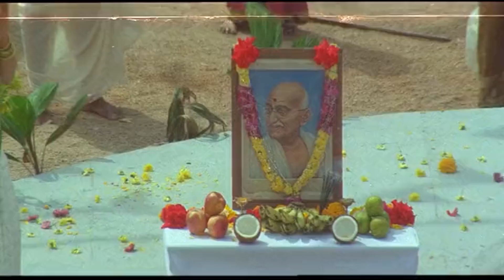Srihari And Kota Srinivasa Rao Taking Advantage On Raasi Passionate Scenes || First Show Movies